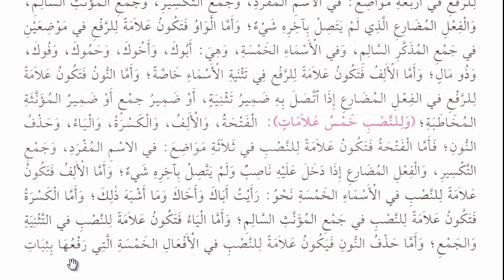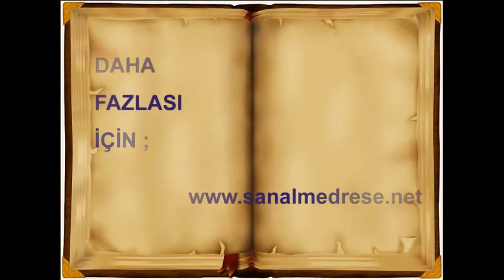Arapça Tahlil Dersleri - 2 | Genel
Arapça tahlil dersleri.